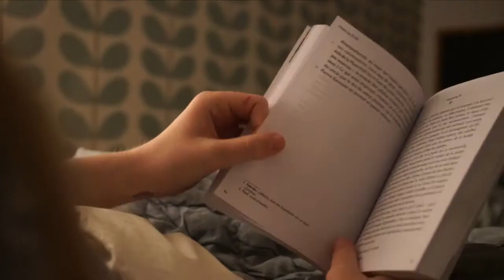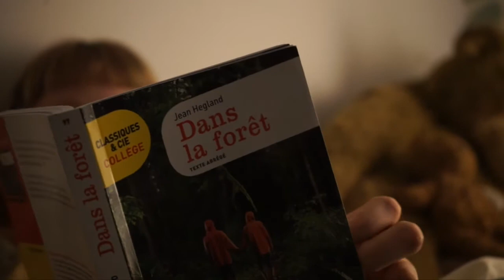Dans la forêt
Comment recréer une forêt chez sois ?
Un court métrage réalisé et montrer en 24h, sous un thème imposé.
Avec l'aide de Brigitte Bémol, Pierric Gantelmi d'Ille et la fabuleuse actrice Violette Gantelmi d'Ille !
Sur la musique d'Alban Claudin